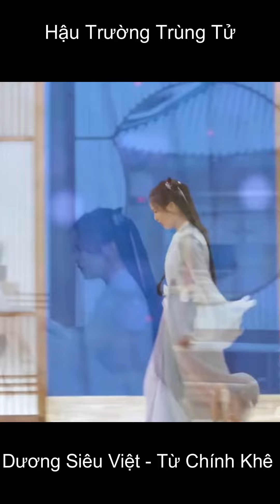Hậu trường Trùng Tử - Hậu trường cảnh ôm Lạc lão sư từ phía sau!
- Trùng Tử nói về chuyện tình yêu đầy bi kịch giữa hai thầy trò Lạc Âm Phàm và Trọng Tử.
-  Khi Lạc Âm Phàm là một người phải chịu trách nhiệm và gánh vác cả nhân gian và tiên giới.
- Còn về phần cô gái Trọng Tử, từ khi khi sinh ra cô mang phải một sát khí đen tối và sẽ bị tẩu hỏa nhập ma khi trưởng thành và không thể nào tu luyện được tiên pháp.
- Cùng chờ đón phản ứng hóa học của Dương Siêu Việt và Tử Chính Khê nhé!
- Các bạn đang xem video trên kênh Pi Pi Channel.

Từ Khóa Google : trung tu ; trùng tử ; trùng tử dương siêu việt ; trọng tử ;
dương siêu việt từ chính khê ;